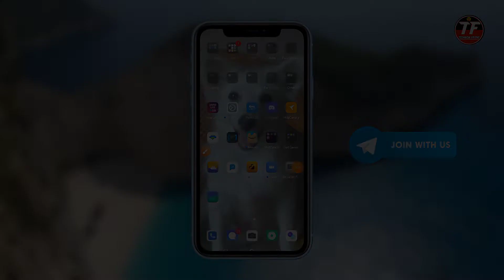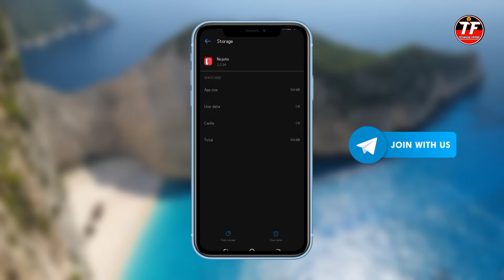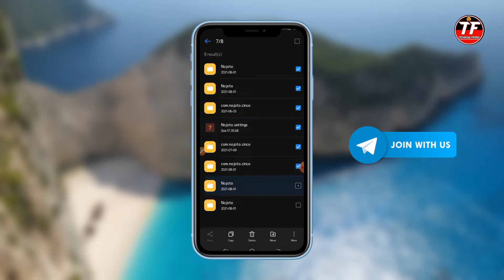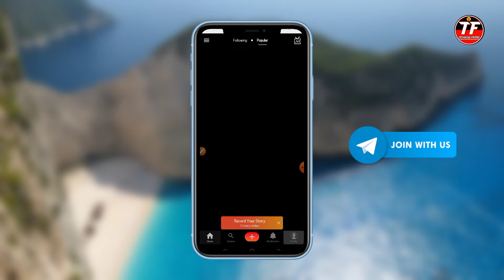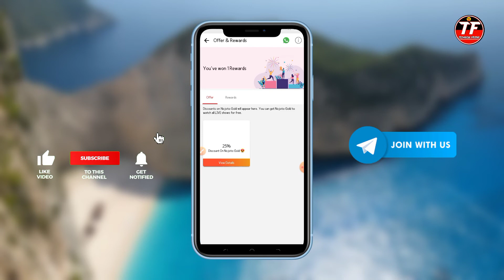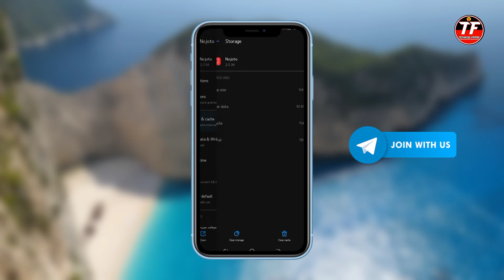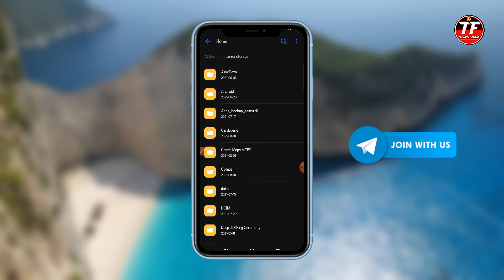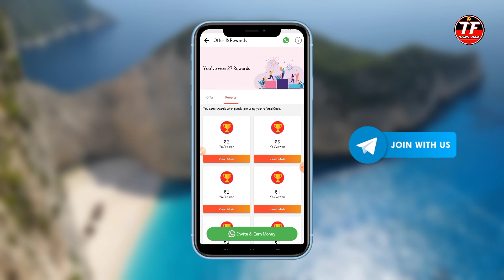💕 Best Earning App Without Investment | Online Earning Without Investment | Technical Friend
Importants Link =

Refer Code - divyansh7235 ( If Refer Code Is Available On Comment So Please Use it )

Suggested Tags -

Technical Friend
technical friend
Technical friend
unlimited paytm cash earning tricks
unlimited paytm cash hack trick
instant paytm cash earning app without investment
instant paytm cash giving apps without investment
new colour prediction website without investment
playing games and earning money
script earning trick
today loot offer
paytm self earning app
how to get paytm cash for free
how to earn money without invest
earn money

Some More Videos Useful For You =

Somes Tags Using In Videos =
Technical Friend
technical friend
Technical friend
Task Bypass Script
task bypass script
Free Paytm Cash Script
self earning
instant paytm cash earning script
refer bypass trick instant payment
Instant Payment Earning App
usa number refer bypass script
paytm cash earning app
paytm cash earning trick

Hastags =